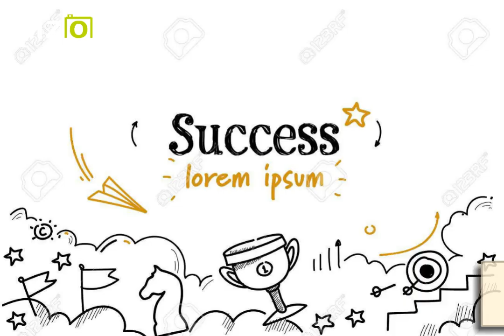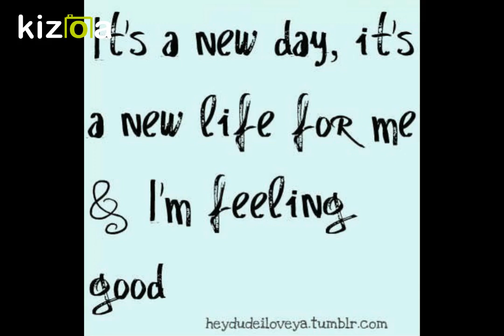My vision movie 2019 KIZOA Movie Maker 9xcl6vhw